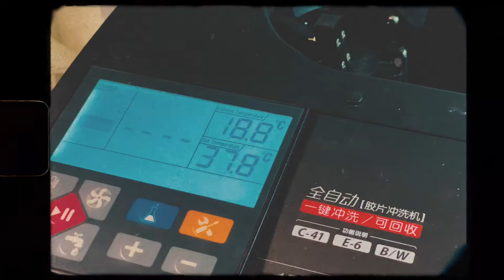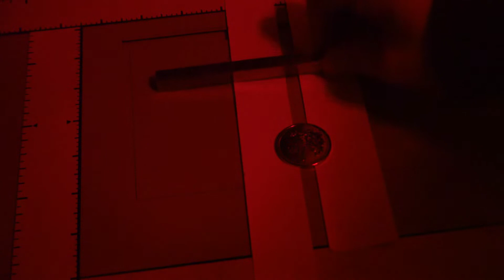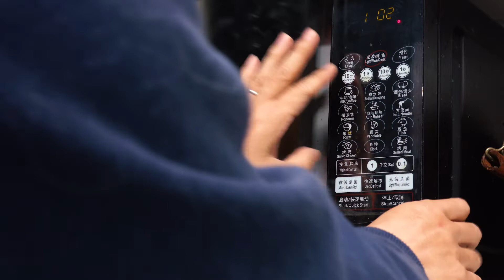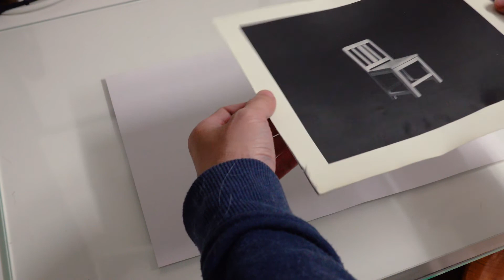暗房设备的廉价替代品 | A cheap alternative to darkroom equipment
暗房的设备并不一定都要花上很多钱，有不少是有廉价替代品的。